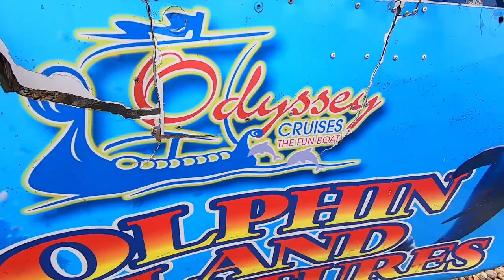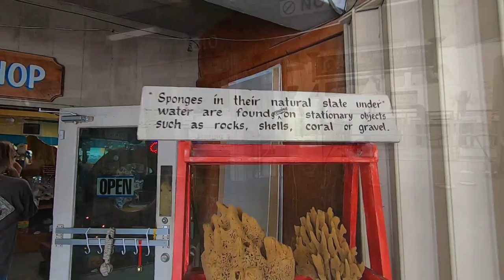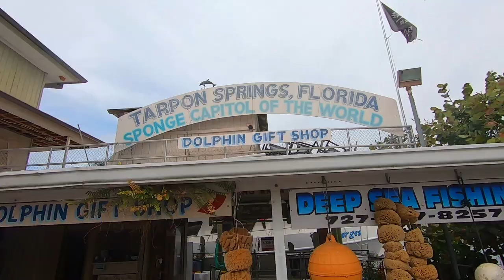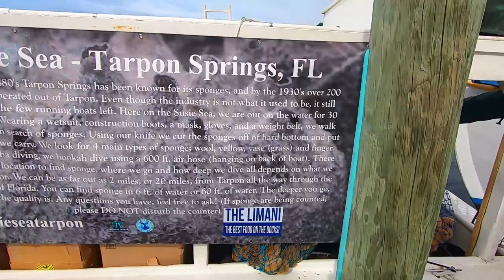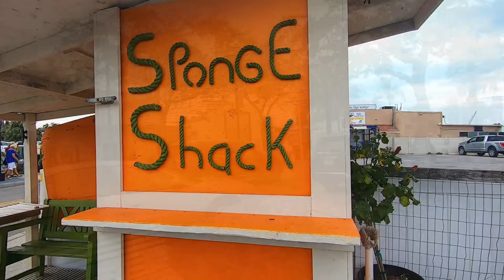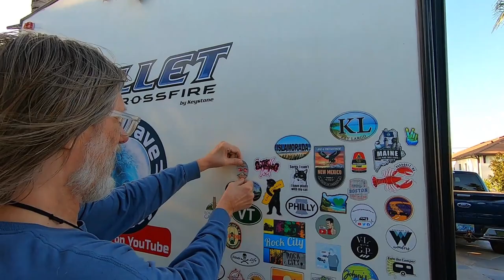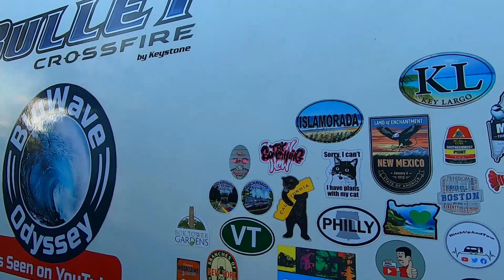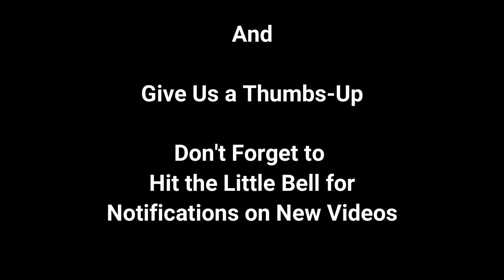Sponge Capitol of the World - Tarpon Springs, FL, Dolphin Gift Shop, Mama's Greek Cuisine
It's all Greek to me! But a recent trip to the Tarpon Springs Sponge Docks helps us to understand the amazing history behind this Florida city :)

Join BluWave Odyssey as we explore the Sponge Capitol of the World! We stroll the docks to see the sponge boats loaded with harvest, and we shop for a natural sea sponge of our own at the famous Dolphin Gift Shop. Next, we grab some take-out from Mama's Greek Cuisine...a local favorite which did not disappoint. The Greek influence is strong here, and we're soaking it all in.

So let's dive in! The sponge docks are waiting.